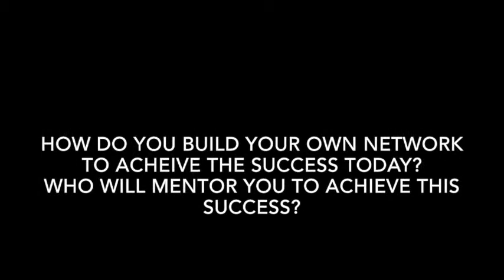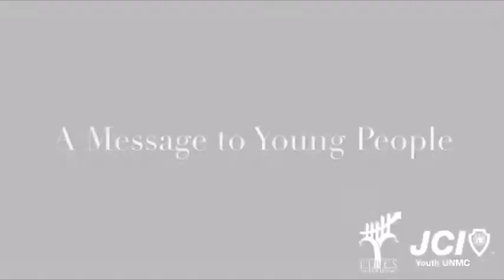Interview with Mr. Jason Lo (FIBES-JCI Youth UNMC)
FIB£S is an event series that organized by JCI Youth University of Nottingham Malaysia Campus, which connect youth with successful personnel around Malaysia to empower them to Be Better.

Mission
-To provide development opportunities that empowers young people to create positive change.

-Connect youth with successful personnel around Malaysia and Singapore to inspire, motivate and empower them Be Better in 5 different aspects - Finance, Investment, Business, Entrepreneurship and Society.